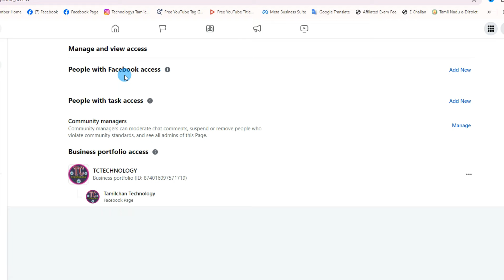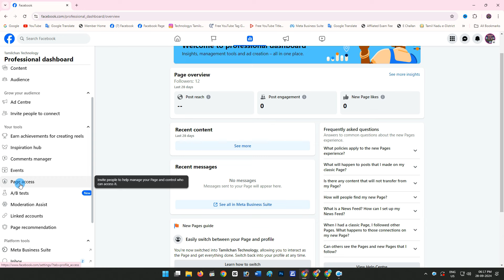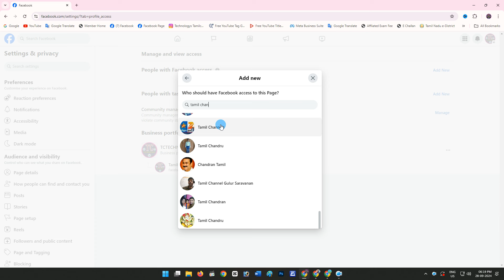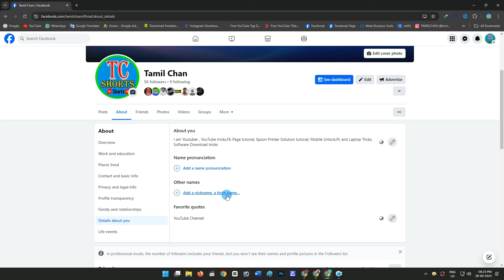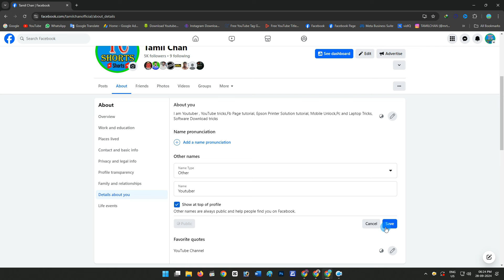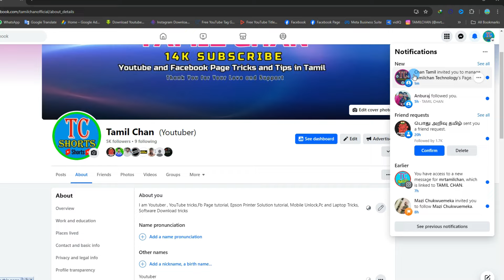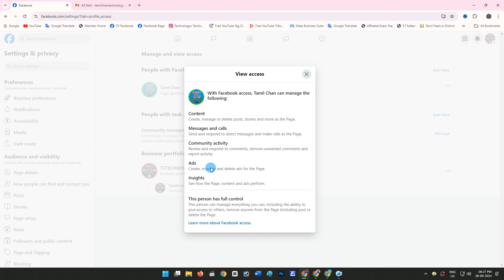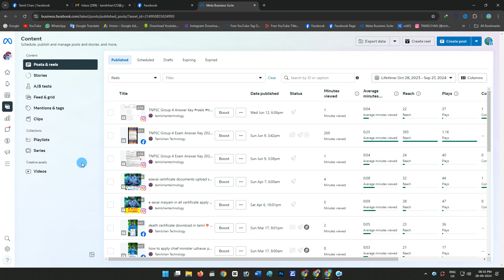How to Add People to Facebook Page in Tamil 2024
இந்த வீடியோவில், 2024 ஆம் ஆண்டில் உங்கள் Facebook பக்கத்தில் எப்படி நபர்களைப் சேர்க்க வேண்டும் என்பது பற்றிய முழுமையான வழிகாட்டியை வழங்குகிறோம். தமிழில் எளிமையாக விளக்கப்பட்டுள்ள இந்த வீடியோவில், Facebook பக்கத்தின் அமைப்புகள், பக்கம் நிர்வாகியாக எவ்வாறு நபர்களைப் சேர்க்கும், மற்றும் அவர்களின் உரிமங்களை எப்படி நிர்வகிப்பது ஆகியவற்றைப் பற்றி விவரிக்கிறோம். Facebook பக்கம் அதிகம் வளர செய்ய, உங்கள் நண்பர்கள் மற்றும் சமுகத்தினர் என்ன செய்ய வேண்டும் என்பதைப் பற்றிய அனைத்து தகவல்களும் இங்கு உள்ளன. இந்த வீடியோவை பார்த்து உங்கள் Facebook பக்கம் திறமையாக செயல்பட உதவுங்கள்! மேலும் வீடியோக்களைப் பெற, எங்களை பின்தொடருங்கள்.
Our channel is about { YouTube Tutorial }. We cover lots of cool stuff such as { Facebook Tutorial }, { PC (or) Desktop & Laptop Tricks and Tips } and { Software Download & Install Tutorial }

Only.This Channel Does Not Promote Or Encourage Any illegal .The Channel is No Way Responsible For Any Misuse Of The Information.

© Copyrights :- TamilChan